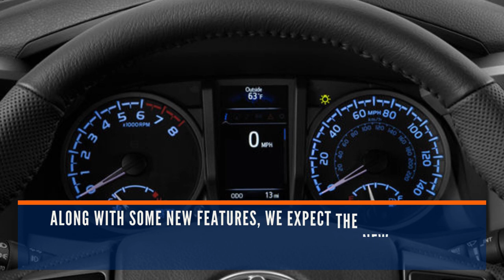2024 Toyota Tacoma Will Reinvigorate Truck Lineup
Get ready, truck enthusiasts! In this video, we're taking an in-depth look at the all-new 2024 Toyota Tacoma, which is set to reinvigorate the truck lineup with its bold design, advanced technology, and impressive performance. Join us as we explore everything this game-changing truck has to offer! 🚚💨